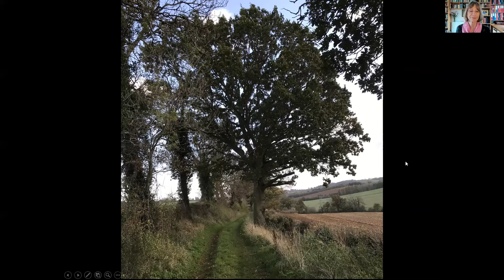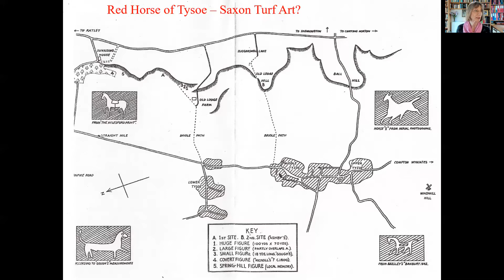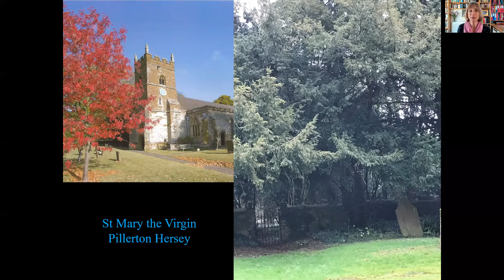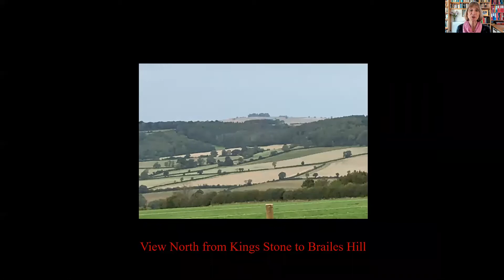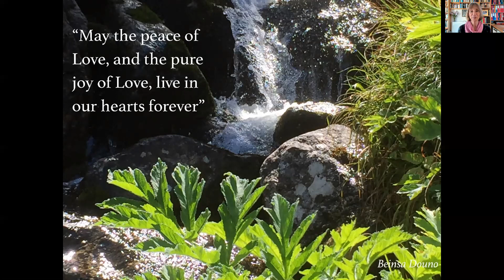Loving the Land: Personal Reflections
Personal Reflections in the landscape of Stratford-upon-Avon and surroundings - talk given by Sarah Dawkins for the Gatekeeper Trust (Virtual) Annual Conference 2020 'Loving the Land'